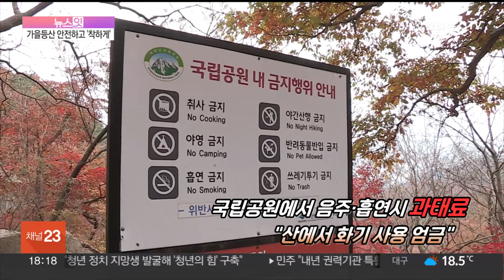[뉴스잇] 샛길 무단침입·'산악회 리본' 투척…몸살 앓는 가을 산 / 연합뉴스TV (YonhapnewsTV)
[뉴스잇] 샛길 무단침입·'산악회 리본' 투척…몸살 앓는 가을 산

[앵커]

요즘 하늘은 파랗고 단풍은 울긋불긋 아름답죠.

등산 가기 딱 좋은 계절입니다.

자, 이 사진 보셨나요.

설악산 입구에 최근 전시된 산악회 리본들입니다.

설악산 샛길에서 무려 2천개나 수거됐는데요. 산에 이렇게 리본을 남겨놓는 일, 해서는 안 되는 일입니다.

산에는 쓰레기를 포함해 어떤 흔적도 남기면 안 되기 때문인데요.

가을철 등산객이 늘어나면서 이렇게 비매너 사례도 늘고 있고, 구조 신고도 다른 계절보다 많습니다.

안전하고 '착한' 등산 팁, 제가 직접 산에 가서 배워봤는데요.

화면으로 보시죠.

[기자]

오색으로 물든 단풍이 아름다운 가을 산.

그런데 가을 산행에서 가장 주의해야 할 건 바로, 이 낙엽입니다.

낙엽을 잘못 밟았다가 미끄러지기 쉽고, 쌓인 낙엽이 바닥을 가려서 발을 헛디딜 수 있습니다.

[김재운 / 북한산 국립공원 특수구조대장] "상당히 미끄럽습니다. 바위라든가 이런 것들이 보이지 않아서, 밟았을 때 발목 접질림이 많이 발생해요."

요즘 같은 가을철이면 등산을 하다가 낙엽 때문에 미끄러지기 쉬운데요.

등산화를 반드시 착용하시고, 너무 가파른 코스는 피하는 게 안전합니다.

[양규리 / 서울] "사실 등산화도 없이 운동화 신고 등산 오다가, (등산화가) 필요하겠다는 생각이 들어서… 위험할 수 있으니까, 장비 같은 것도 필요하면 찾아보시고 가지고 오시면 좋을 것 같아요."

정상으로 가는 길에 체력을 다 써버리면 내려올 때 힘들 수 있습니다.

너무 어려운 코스는 피하고, 무리하지 않고 천천히 산을 올라야 하는 이유입니다.

[김재운 / 북한산 국립공원 특수구조대장] "체력에 맞지 않게 정상까지 올라갔다가 체력을 거의 70%에서 80%까지 쓰시고, 내려오려고 하는데 다리에 쥐가 난다거나, 제일 많은 게, 근육경련이 상당히 많아요. 그렇게 신고 접수되는 건이 많은데… 내가 어떤 코스로 산행할 건지 시간이 얼마나 걸릴지 자료를 좀 찾아보시고… 혼자 말고, 2인 이상 동행하셔서 체력에 맞게…"

표지판이나 밧줄 같은 표식이 없는 샛길, 일명 비법정탐방로는 제한구역이기 때문에 들어갔다가 적발되면 과태료가 부과됩니다.

비법정탐방로에는 급경사나 큰 바위가 많아서, 자칫 고립되거나 크게 다치는 경우도 빈번합니다.

[김재운 / 북한산 국립공원 특수구조대장] "올라가시면 절벽도 나오고 추락 위험성이 많기 때문에 출입을 제한하고 있습니다. 길을 모르고 가셔서 고립이 되거나…"

등산객이 대폭 증가하는 가을철, 사고도 늘어나는 것으로 나타났습니다.

국립공원공단에 따르면 최근 3년간 등산 사고는 2만 4천여건 발생했는데, 이 중 가을철인 10월에 발생한 사고가 가장 많았습니다.

[김재운 / 북한산 국립공원 특수구조대장] "올라가지도 못하고 내려가지도 못하고. 그래서 조난되는 경우가 있고요. 실족 당해서 관절이 다치는 경우, 그래서 신고가 들어오는 경우도 있습니다."

산악회 리본은 아무리 길 안내를 위해 걸어뒀다고 해도, 쓰레기와 마찬가지로 산에 남겨두면 안 됩니다.

[김연평 / 북한산 국립공원 특수구조대원] "LNT 운동이라고, Leave No Trace, 라고 다들 아실 거예요. 산에 오시면 흔적을 남기면 안 돼요. 본인이 가지고 오신 쓰레기는 다 가져가야 해요. 국립공원의 주인은 자연입니다."

모두가 함께 즐기는 산인 만큼, 눈살을 찌푸리게 하는 비매너 행동도 하지 않도록 주의해야 합니다.

[박수홍 / 서울] "음악을 너무 크게 트시는… 어르신들이 대부분 틀긴 하는데, 트로트나 그런 음악도 있고… 개 끌고 와서 개 풀어놓고 (애완견 배설물을) 수거하지도 않고… 뭐라고 지적하게 되면 "네가 뭔데"라는 얘기밖에 할 수 없으니까, 싸울 수도 없고…"

북한산이나 설악산 같은 국립공원에서 음주나 흡연은 적발 시 과태료가 부과되는 불법 행위이며, 특히 화기 사용은 적발되면 곧바로 60만원의 과태료가 부과됩니다.

국립공원공단은 날씨가 건조한 가을철을 산불 조심 기간으로 정하고, 등산객 안전과 산림 보호를...